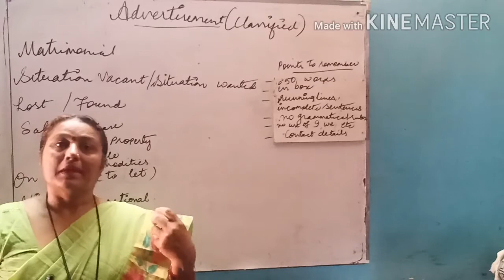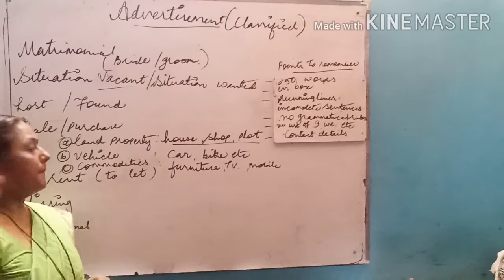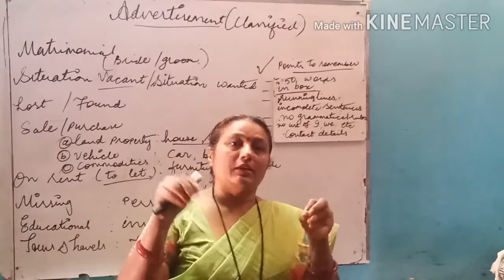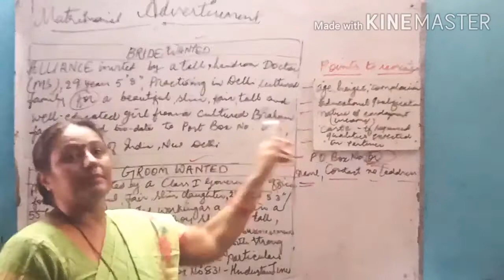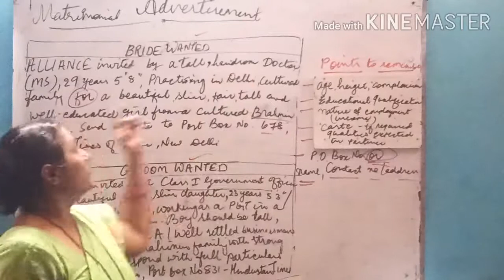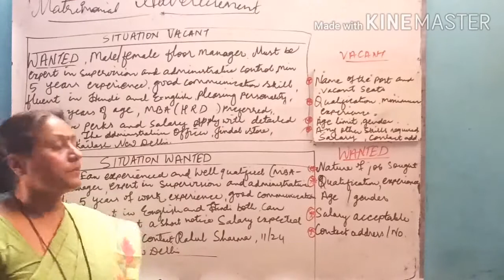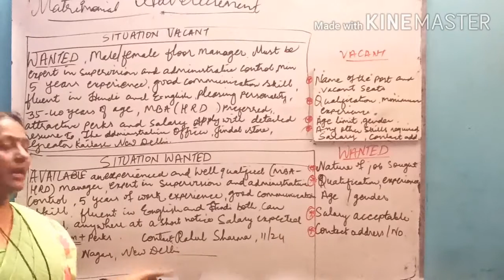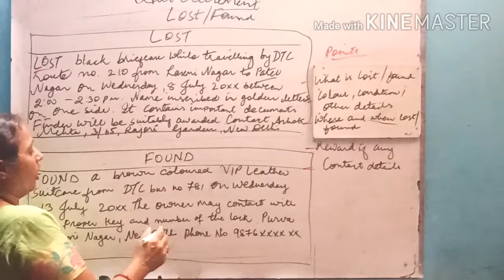Advertisement - class 12 (part I)